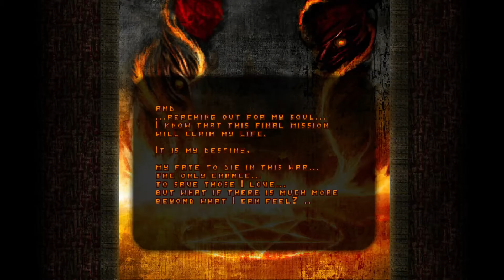The Ultimate Torment & Torture: Supportive Edition [Doom 2 wad /w Trailblazer & Colourful Hell mods]